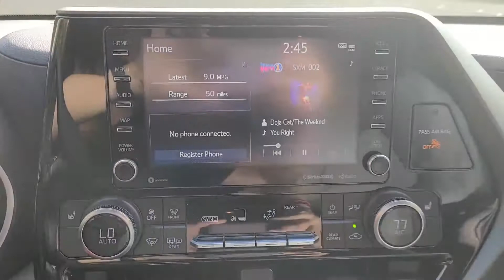2021 Highlander XLE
Williams Toyota of Sayre